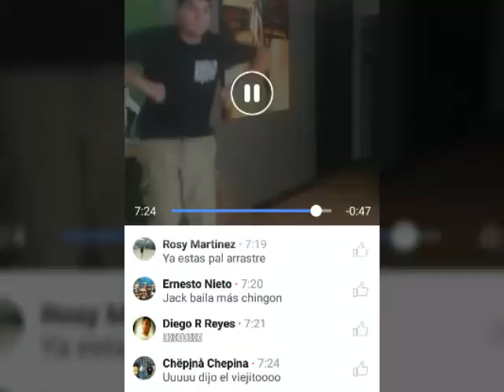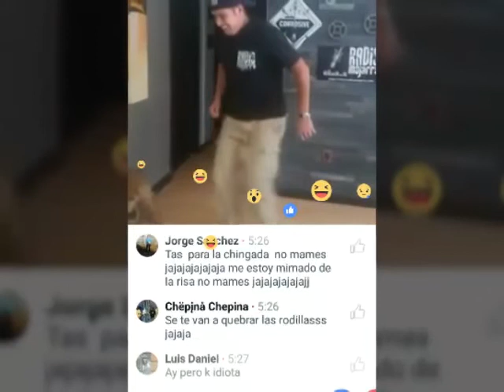Mojarra Ice ice baby